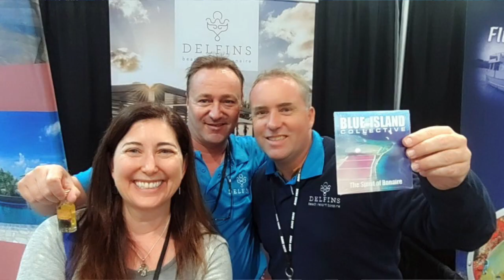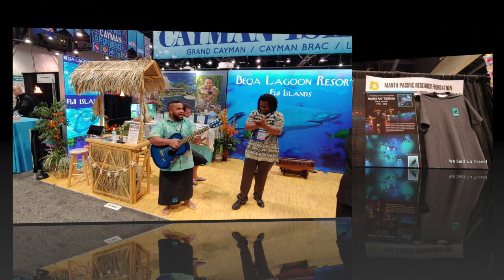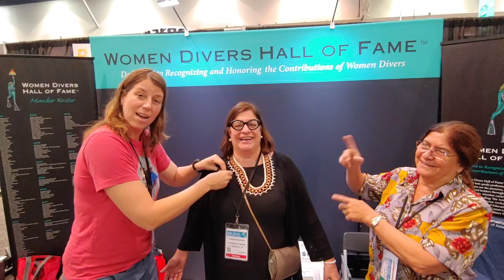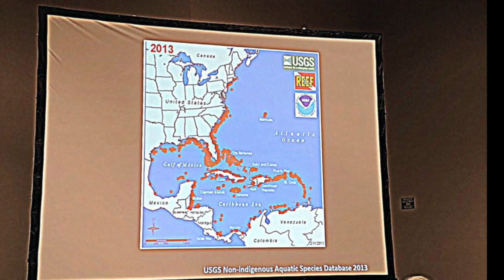What happens at the DEMA Dive Show?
Experience DEMA 2018 in Las Vegas with me!
Thank you to everyone for talking to me about diving!

DEMA is the Diving Equipment & Marketing Association show which was in Las Vegas November 14 to 17, 2018. It is the largest trade-only event in the world for companies doing business in the scuba diving, ocean water sports and adventure/dive travel industries.
It attracts hundreds of exhibitors and thousands of dive and travel industry professionals from around the world each year.
For future dates and locations The next show will be in Orlando on November 13-16, 2019.

During the show, I met Jean Michel Cousteau and saw Wyland again.

It is always great to make new friends and see my dive buddies. Thanks DAN for all you do and keeping us safe.
Susan and I became associate members of the Women Diver’s Hall of Fame.

Did you know Bonaire is a blue destination?
I loved my trips there and to the Solomon Islands.Have you heard singing in Fiji? Enjoy the music.
Where do you want to dive next?I want to go to the Galapagos and PNG for my first visits.
I also learned about diving in Oman at the Aggressor talk.
Thank you to everyone who is working together to deal with invasive lion fish.
I cannot wait to learn to spear lion fish and take the new specialty class.
I look forward to seeing you underwater!
Lisa

Filmed by Lisa Niver with a LGV40ThinQ

Safe Travels!
Lisa Niver
We Said Go Travel LLC
January 2019

I Got You (Instrumental Version) by Frigga